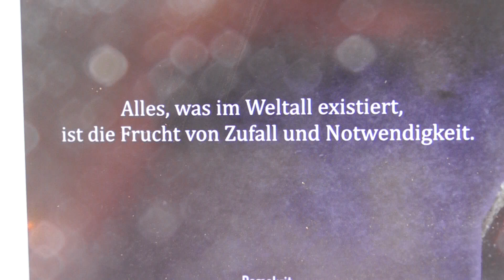KATANA 240822 32 ZUPHALL UND NOTWENDIGKEIT